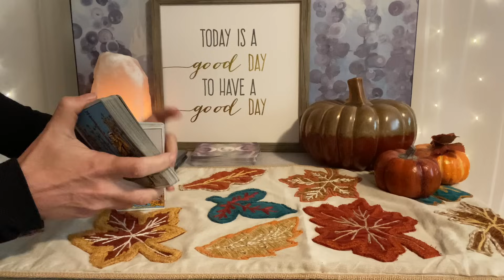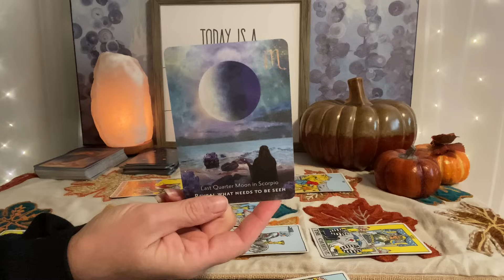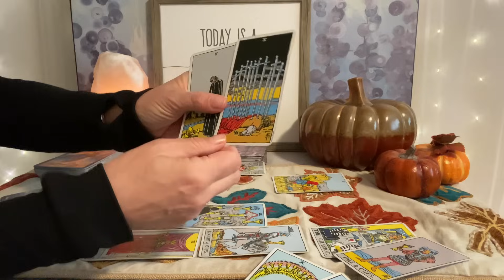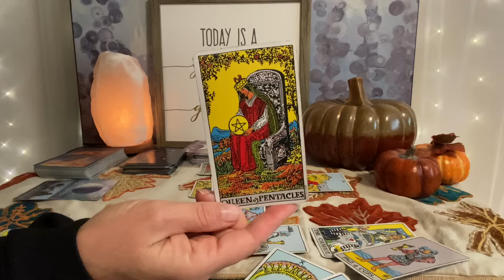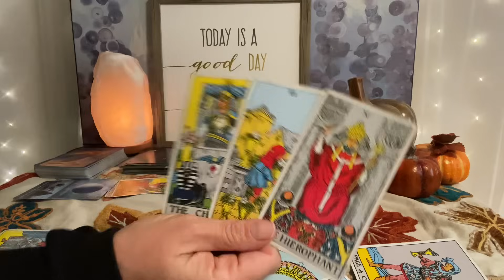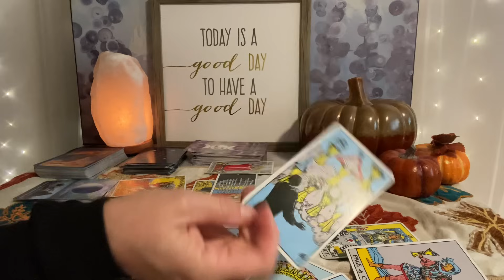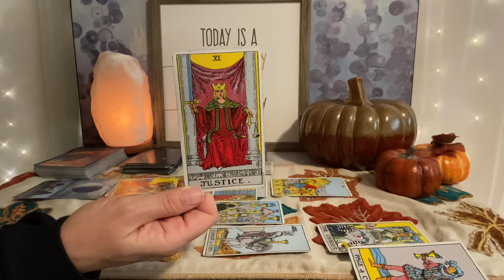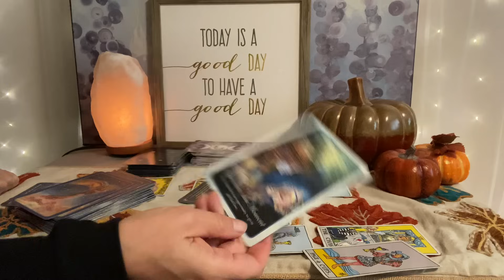LEO Tarot November 2023–Information comes out and it all makes sense❤️💰🌎